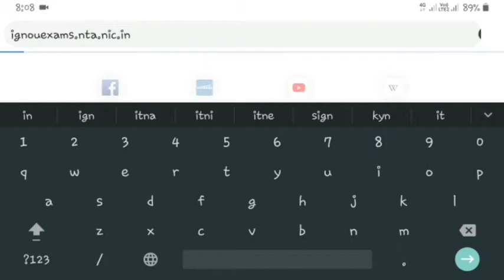IGNOU OPENMAT ADMIT CARD | NTA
Ignou admit card download
How to download ignou admit card
Ignou hall ticket
Ignou openmat hall ticket 2020
ignou assignment submit online through email ignou assignment submit online kaise kare ignou online assignment submit ignou assignment submit online ignou assignment 2020 ignou online assignment submit through email How to submit ignou assignment online 2020 ignou assignment submit last date extended ignou online assignment submit kaise kare ignou assignment submit last date ignou assignment update 2020 ignou assignment kaise banaye ignou assignment submit last date 2020 ignou assignment new update. ignou_assignment_update Ignou updat ignoupromote ignou ignounewupdate ignouassignment ignouassignmentupdate IGNOU students promote GNOU se kaise padhe About IGNOU About IGNU in Hindi About IGNU ignou june 2019 exam ignou june exam ignou information ignou delhi correspondence college Unstudy disadvantage in open school ignou admission last date you should know before Ignou admission Ignou indra Gandhi open university courses ignou homepage ignou online ignou websites ignou free courses for Sc st Ignou courses sc st IGNOU June Exam 2020 Cancel !🔥सभी Promote होंगे 🔥पूरे भारत में नहीं होंगे Exams ? Back वाले भी पास ! IGNOU IGNOUAssignment IGNOU_Term_End_Exam_June_2020 IGNOU_Online_Assignment_Submission IGNOUTEE IGNOU2020 ignou exam cancelled 2020 [BREAKING NEWS] July 2020 में सभी के Exams होंगे | Big UPDATE for all Students promote_all_final_year_IGNOU_students Demand for No Exam in IGNOU || सभी STUDENT को Promote करना ही होगा | Lets Unite | STUDENT RESEARCH Exam Cancelled | Student Promoted On Basis Of Internal Assessment | [Breaking News] IGNOU EXAM POSTPONED | IGNOU JUNE 2020 EXAM FINALLY POSTPONED (OFFICIALLY ANNOUNCED) LATEST NEWS Ignou online admission 2020 ignou ba admission 2020 open university admission 2020 how to apply ignou online admission 2020 ignou admission 2020 mba ignou admission 2020 january session last date how to take admission in ignou ignou form fill up online 2020 how to admission in ignou 2020 ba admission last date 2020 how to get admission in ignou ignou admission 2020 ignou admission form fill up online 2020 ignou admission form june 2020 ignou admission form kaise bhare ignou admission form 2020 ignou new admission 2020 ignou admission july session UGC Guidelines Fees refund Karnataka govt Nios Exam Nios news ignou july admission 2020 ignou admission 2020 july ignou admission 2020 june session ignou admission 2020 january session last date ignou admission 2020 last date ignou admission 2019 admission 2020 malayalam ignou admission 2020 january session ignou admission 2020 bed ignou admission june 2020 ignou admission form fill up online 2020 ignou application form 2020 ignou admission form 2020 ignou me admission kaise le ignou me admission kaise le 2020. IGNOU_Fresh_Admission ignouadmission ignou ignouadmission2020 ignounewadmission ignoujulyadmission Unstudy All University Exam P University Exam Update All University Students Postponed due to Lockdown DUSOL, IGNOU Under UGC University Promoted Nios Exam Updates Cbse Exam Updates DUSOL Exam Updates from ICSE Exam Updates CBSE Exam Results IGNOU Exam Updates State IGNOU Exam News 2020🔥Extended Last Date🔥Submit Assignment रद्द हुए 🔥College सितंबर तक बंद !🔥Big News Unstudy Ignou Exam News🔥Hall Ticket Big News🔥Final Yr को तीन मौका🔥1st & 2nd Yr के लिए खुशखबरी🔥UGC नियम लागू Disclaimer: Every effort has been made to ensure accuracy of data in this video. However these need to be verified by and supplemented with documents issued finally by the concerned authorities. "Unstudy" will not be responsible for any decision or claim that is based on the displayed data at any level.